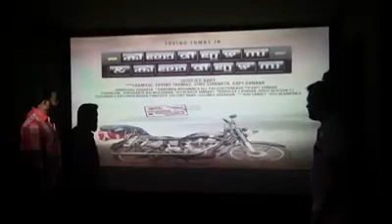Lalettan launch കിലോമീറ്റർ & kilometers Tovino Thomas new movie kilometer and kilometers